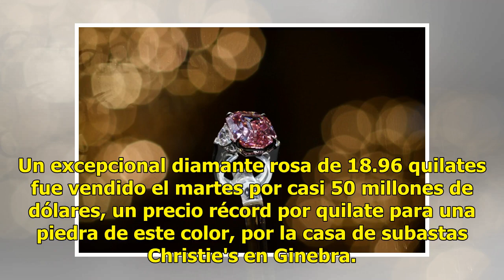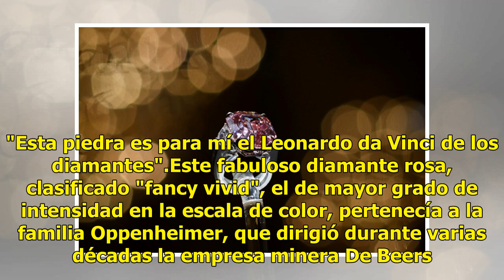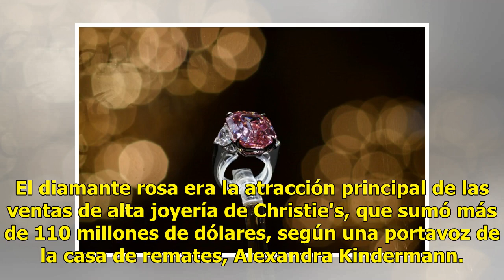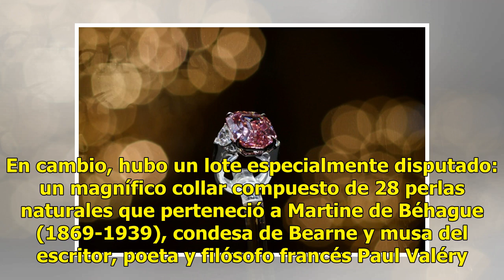Espectacular diamante rosa se vende por casi 50 mdd, precio récord por quilate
Un excepcional diamante rosa de 18.96 quilates fue vendido el martes por casi 50 millones de dólares, un precio récord por quilate para una piedra de este color, por la casa de subastas Christie's en Ginebra. Este diamante, descubierto hace casi un siglo en Sudáfrica, fue adquirido por el joyero est...